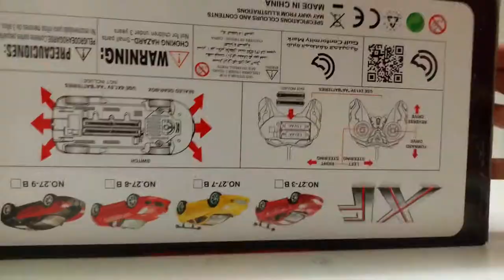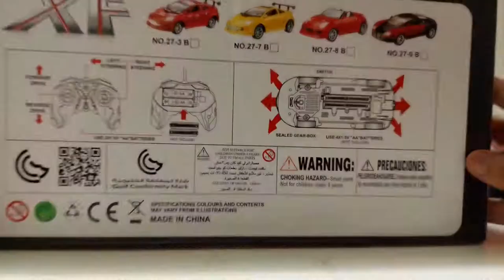Yellow Ferrari VS Red Lamborghini RC Car 1/16 Scale | Toy Unbox Toys